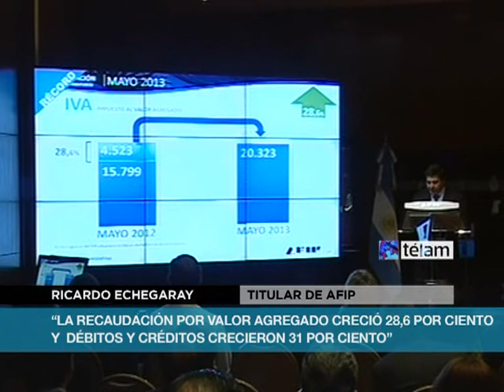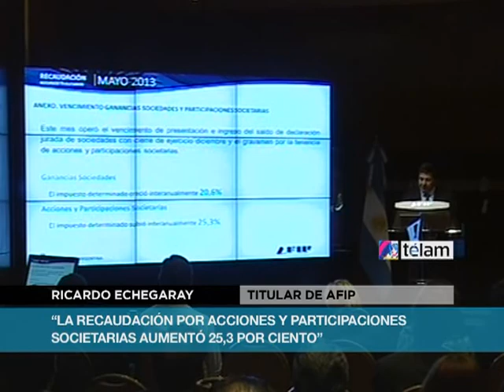La recaudación subió 27,4% en mayo y alcanzó nueva marca histórica de 77.755 millones de pesos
La recaudación fiscal de mayo ascendió a una nueva marca histórica de 77.755 millones de pesos, al reflejar un incremento interanual del 27,4 por ciento, informó el titular de la AFIP, Ricardo Echegaray.
En una rueda de prensa junto con el secretario de Hacienda, Juan Carlos Pezoa, Echegaray precisó que con los datos de mayo, el acumulado de los primeros cinco meses del año ascendió a 332.233,9 millones de pesos, un 28,3 por ciento más que en el mismo período de 2012.